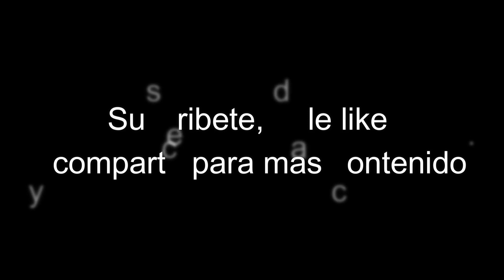ENTREVISTA A LA BANDA DE GUERRA TIGRES DE CELAYA GTO.